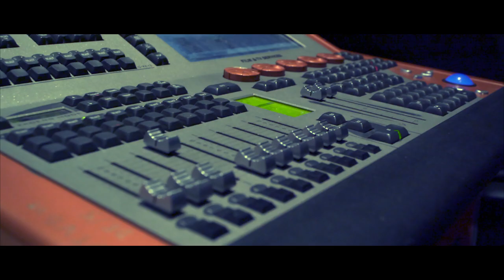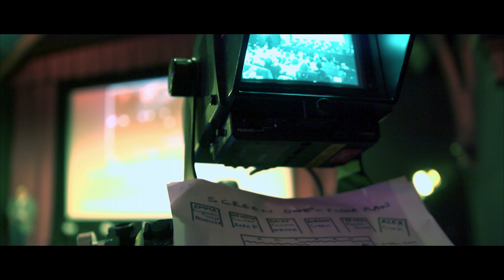OBC Ltd Small production unit